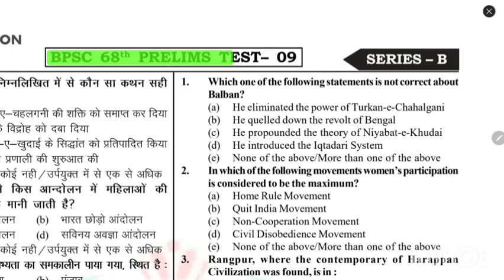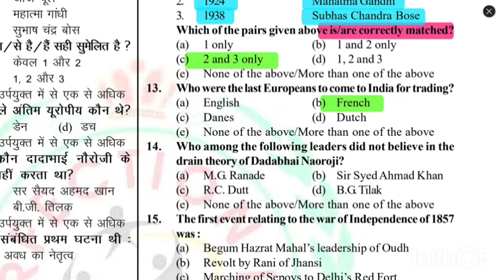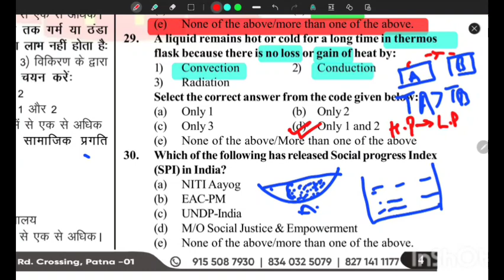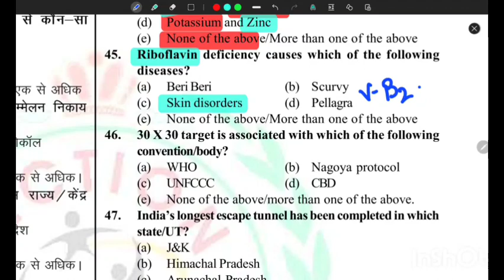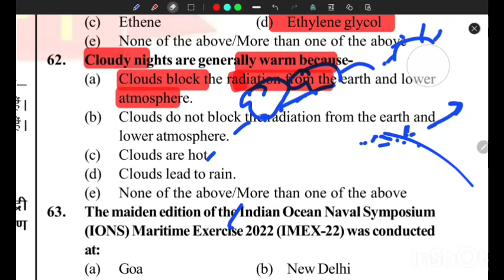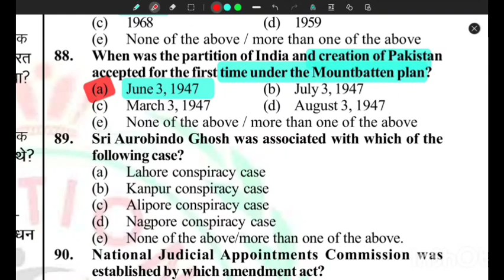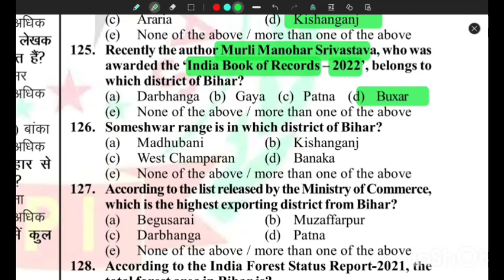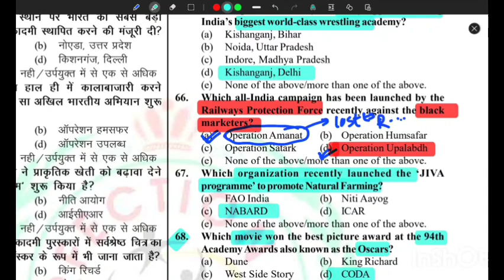BPSC 68th Full TEST - 01 || Perfection IAS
BPSC Full Length TEST 01 || Perfection IAS || bpsc bpsctestseries bpscpre ||‎@iaspcssimplified